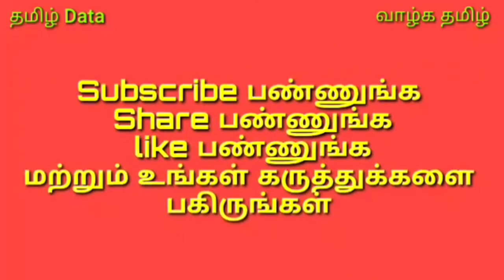சிவ புராணம் பகுதி - 2 | ஜோதி லிங்கமாக சிவபெருமான்